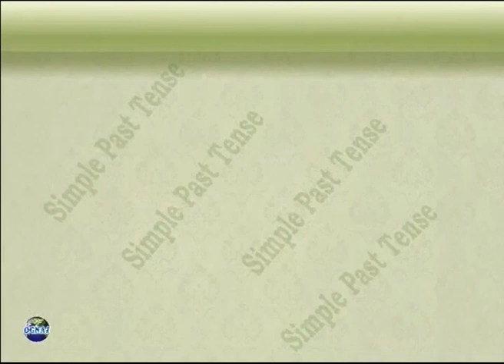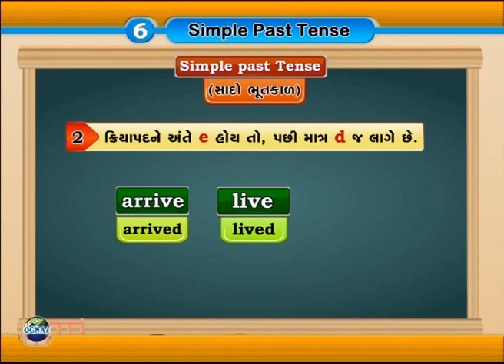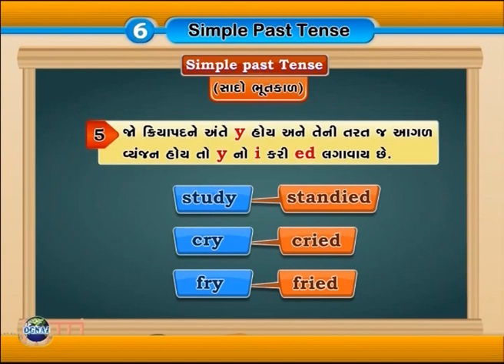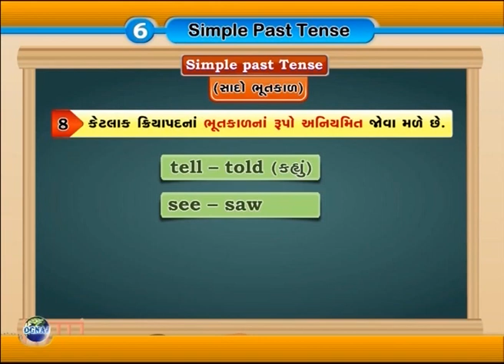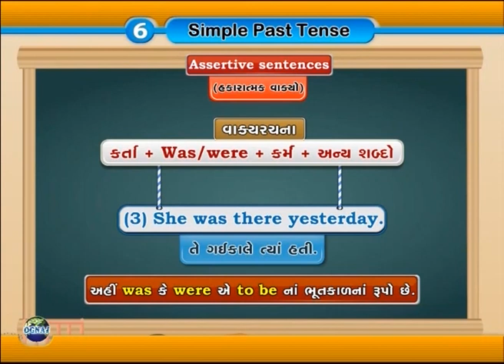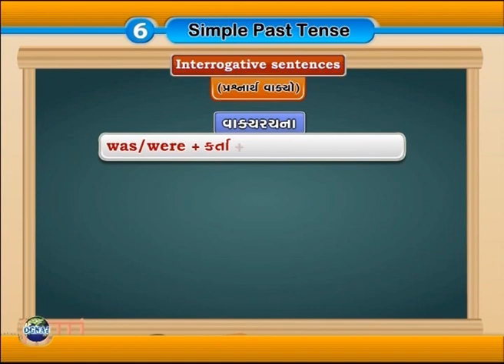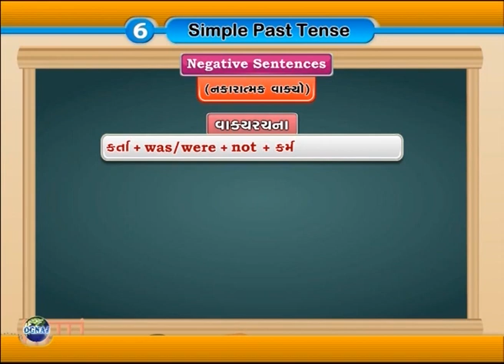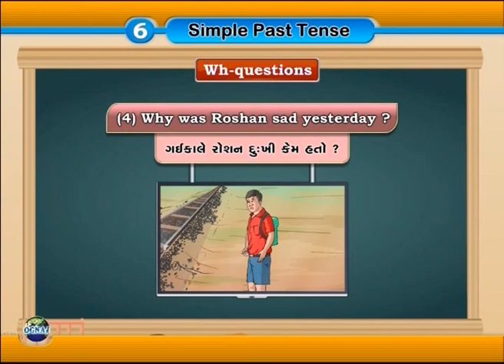std 8 english grammar simple past tense